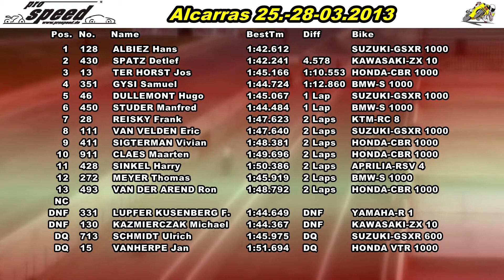Race Endurance 1h Alcarras march 2013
prospeed Race Endurance 1h Alcarras march 2013